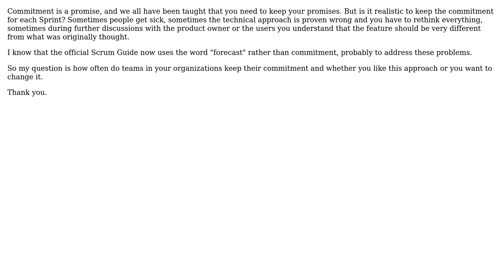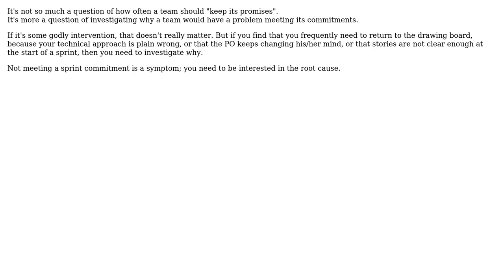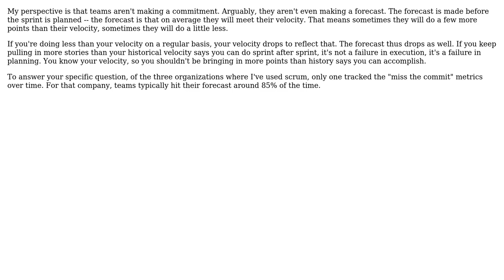Software Engineering: How often should a Scrum team meet its Sprint commitment? (5 Solutions!!)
Software Engineering: How often should a Scrum team meet its Sprint commitment?

With thanks & praise to God, and with thanks to the many people who have made this project possible! | Content (except music & images) licensed under CC BY-SA | Music | Images & others | With thanks to user talboomerik user Stefan Billiet user Sled user Michael Shaw user Eugene user Bryan Oakley and the Stack Exchange Network Trademarks are property of their respective owners. You are responsible for your own actions.